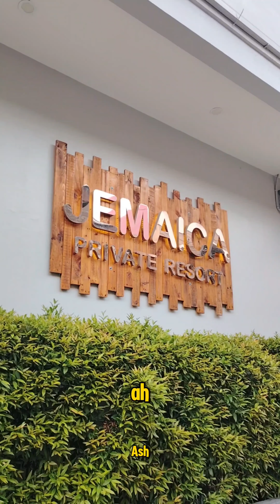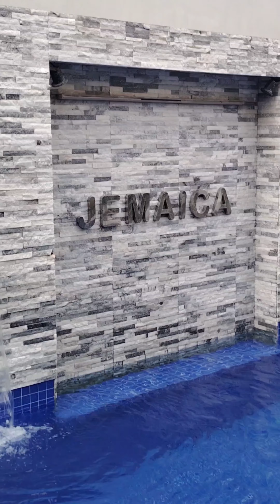Bumili kami ng sariling Resort?